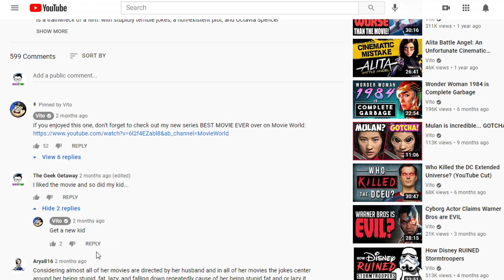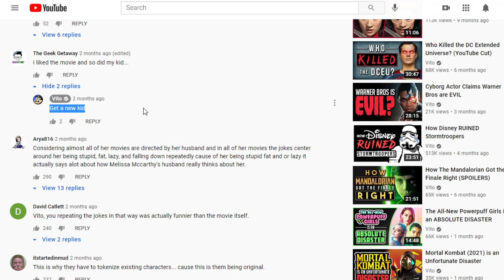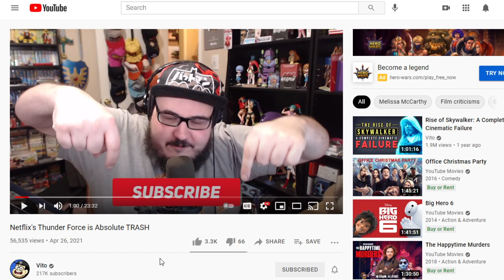PSA: It's okay to like trash!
Just a quick PSA because it is okay to like content that is utter trash.